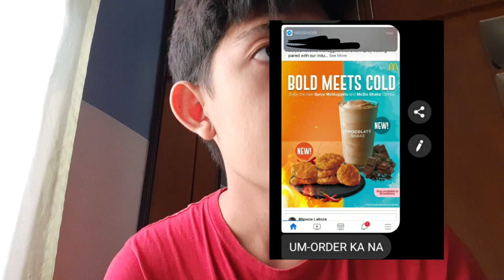MCDONALD'S NEW SPICY CHICKEN MCNUGGETS AND SHAKE FOOD REVIEW